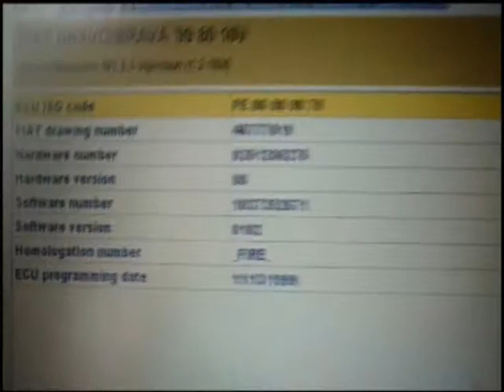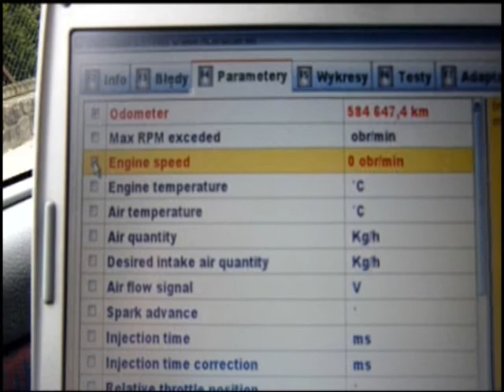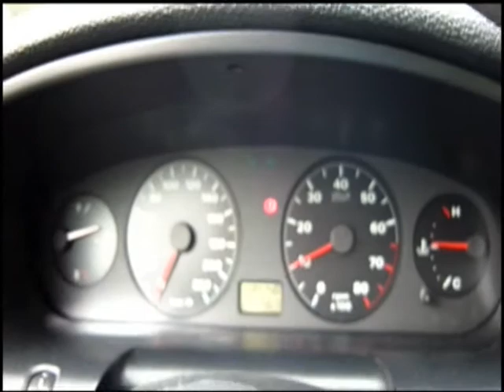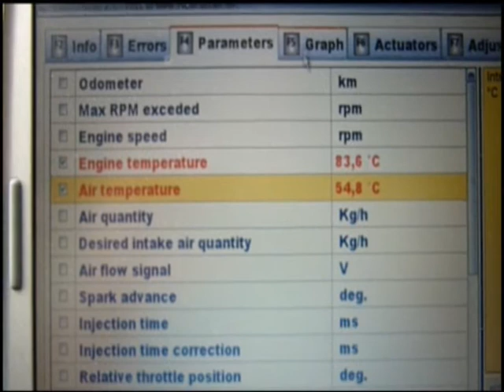FiatEcuScan problem whit disconnect netbook from 1.5 to 1.8 Ghz one core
Only for FES forum users ;)
the problem of disconnection with weaker laptops.
1.5 GHz, 1.6GHz, 1.73GHz, 1.8GHz .
ELM 327 - may buffer the signal! VAG KKL not